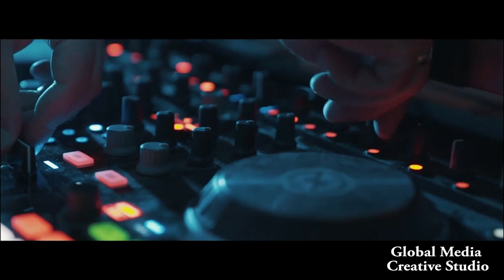olot qorakol tòylari 93 686 46 16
buxoro@ilyosjonsharobov  OLOT KORTEJ@ OLOT TO'YLARI@ QORAKO'LTO'YLARI@ QARAKO'L KORTEJ@ OLOT ZAKS@ QORAKO'L ZAKS@ OLOTSAN'ATKORLARI@ GLOBALMEDIA@ VIDEOSTUDIO@ ILYOSJON SHAROBOV@ GLIBAL MEDIA@ OLOT SAN'ATKORLARI@ VIDEO STUDIO@ QORAKOL SAN'ATKORLARI@ OLOT YANGILIKLARI@ OLOT ARTISTLARI@ QORAKO'L ARTISTLARI@ OLOT VIDYOCHILARI@ QORAKO'L VIDYOCHILARI@ BUXORO OLOT@BUXORO OLOT QORAKO'L@ OLOT QORAKO'L@ BUXORO QORAKO'L@